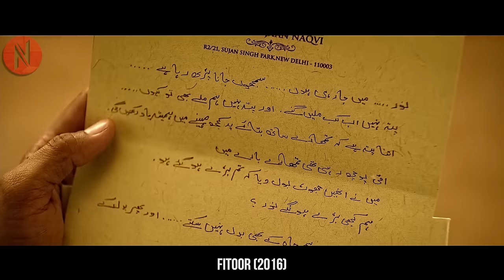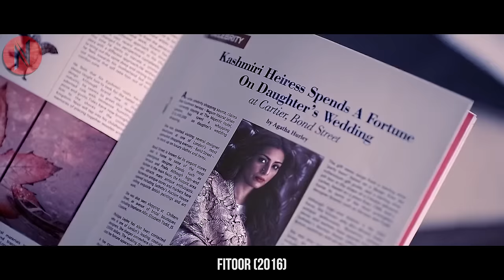Rich Girl Gets Betrayed By Boyfriend Decides To Take Revenge In The Most Unexpected Way Possible